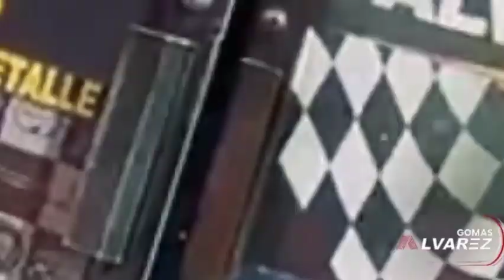EL LAAPIZ COCIENTE VIENE CON UNA PLATAFORMA PARA COMPETIR CON ALOFOKE